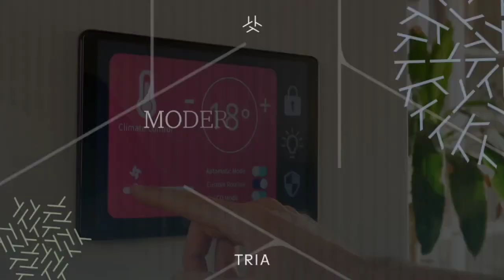Tria by Deyaar in Silicon Oasis ready in 2025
Luxury property
With excellent amenities